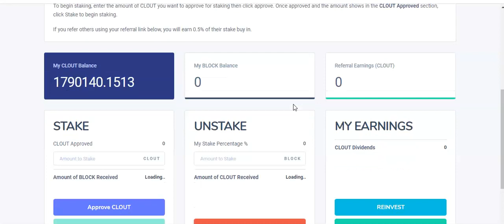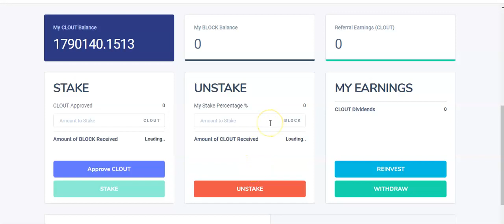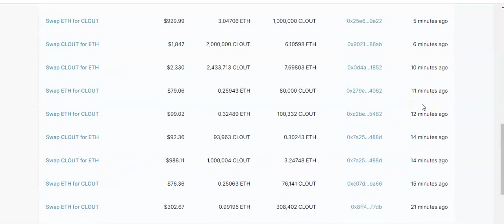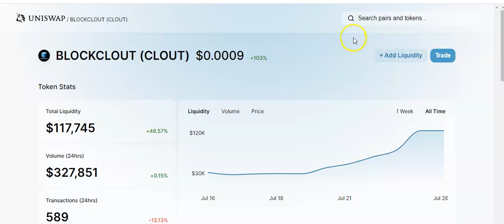THE NEW AMPLEFORTH? GET IN NOW!